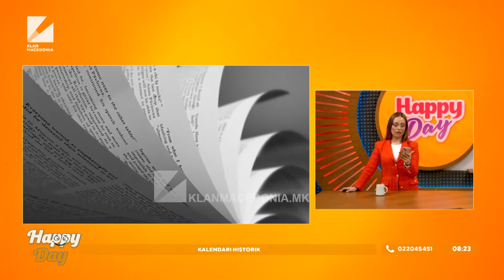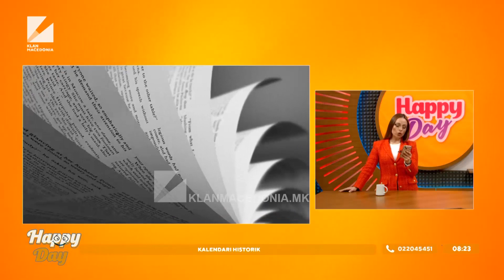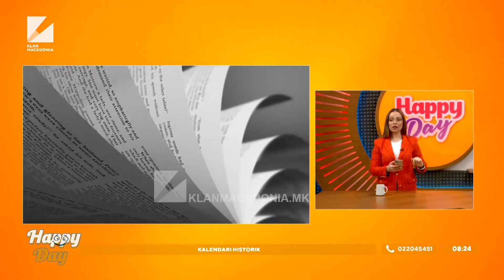Kalendari Historik, emisioni Happy Day | 14.02.2023